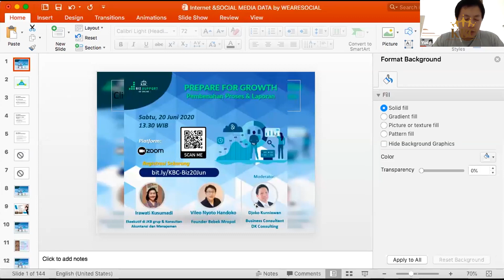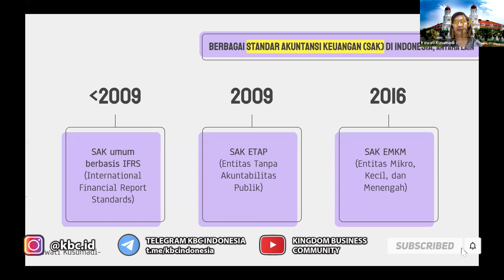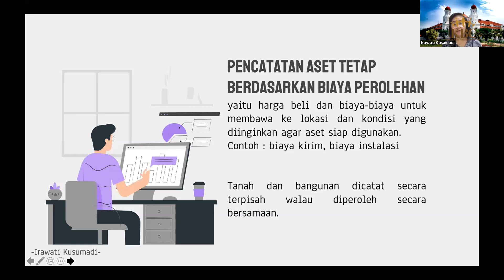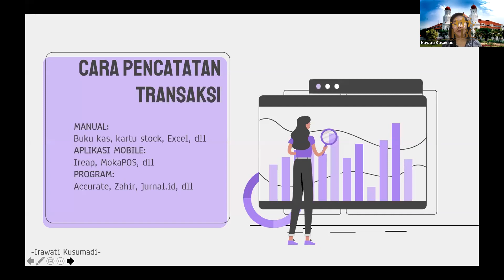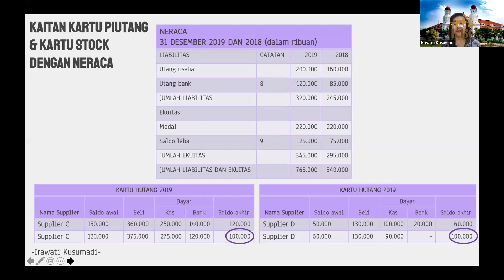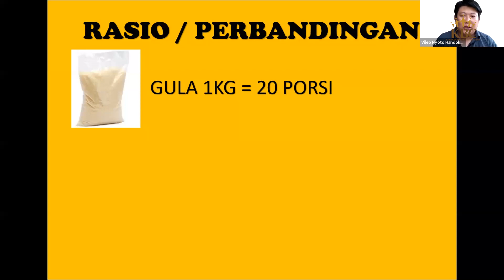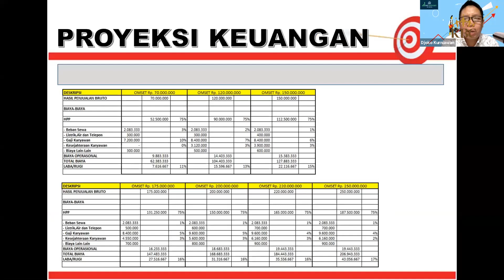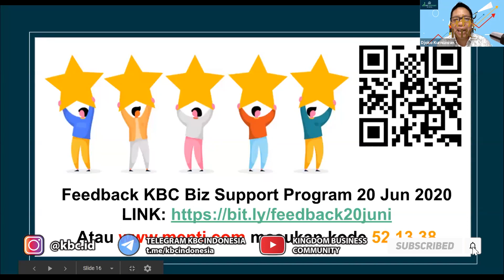KBC Business Support - Prepare For Growth ( 20 Juni 2020 )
Pembicara:
Dra Irawati Kusumadi
( Eksekutif di JKB group & Konsultan Akuntansi dan Manajemen )

Vileo Nyoto Handoko
( Founder Bebek Mropol )

Moderator:
Djoko Kurniawan
( Business Consultant )

Kingdom Business Community